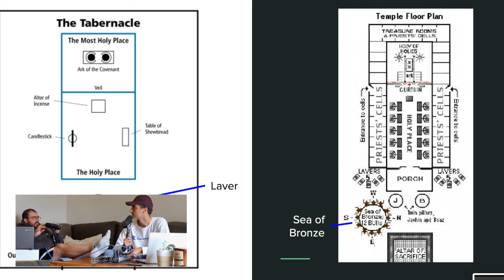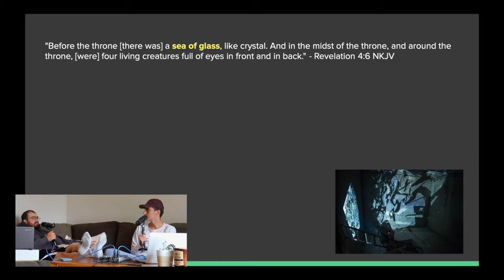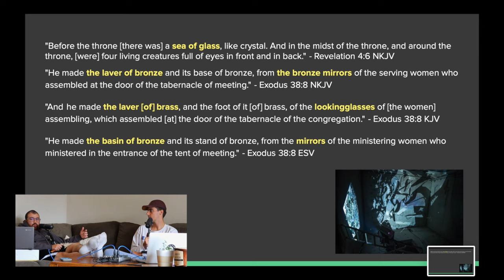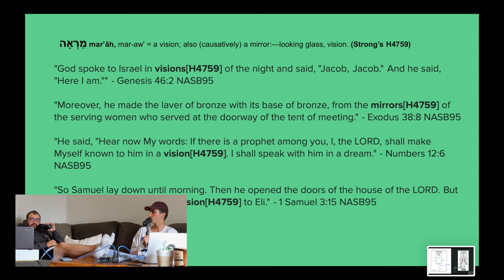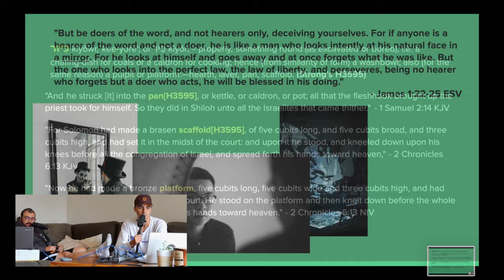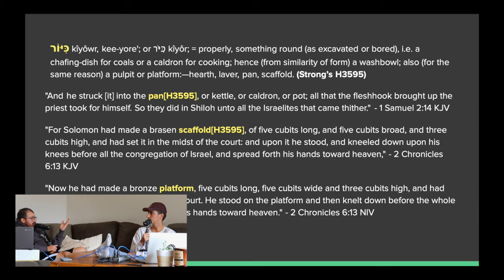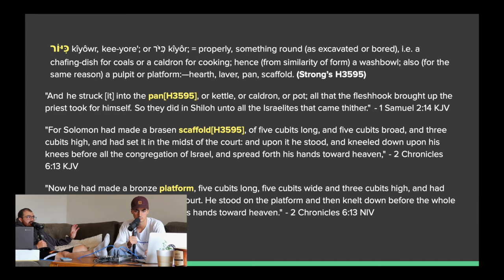The Bronze Laver PT.1 - Understanding The Sanctuary Services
Welcome back everyone! Thanks for being so patient as we work on a feature length documentary that we think is going to be very edifying to you. We are so excited to give another update on our progress... but for now Zac and myself wanted to share part one of our meditation / presentation on the bronze Laver, this is a key element in the sanctuary that is going to help us not only better study typology in the sanctuary service but how the laver actually brings the believer to serious reflection of self and in this video we see the effect, result, and how the believer is to relate to this process.

If you want to support Bible Plant, please consider praying for us as we tackle a project that can reach many people in or community and around the world.

🔴If God leads you to donate, Bible Plant is a 501(C)(3) all donations are tax exempt. Your contribution helps us make better content and more of it!